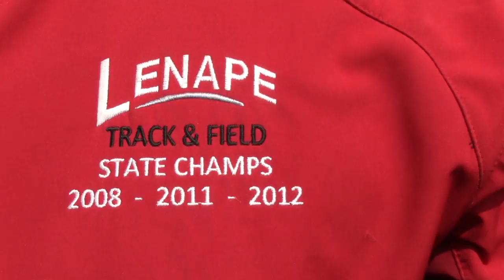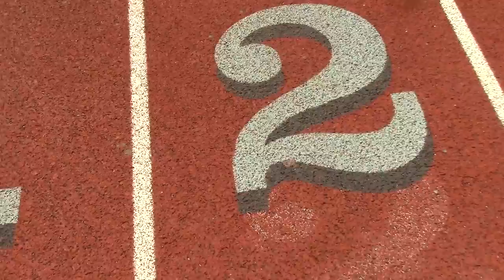Girls Track Spring Tribal News Package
Produced by Celine Pence and Kerry Sojka